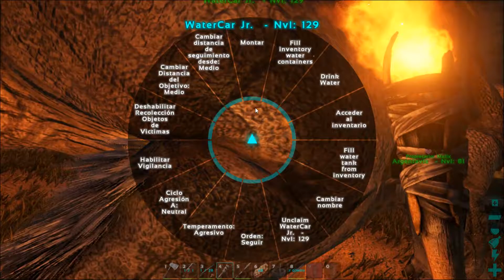ARK #46 Scorched Earth Episodio 10! Pollito del huevo y descubrimos Mantis Religiosa!